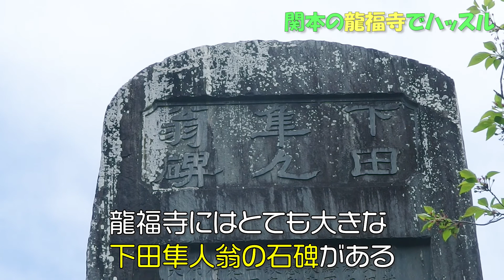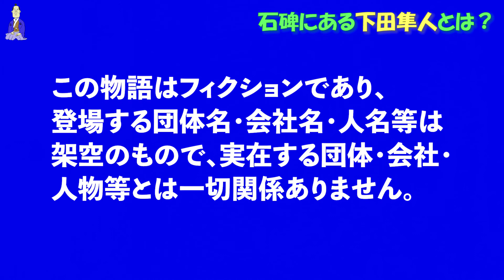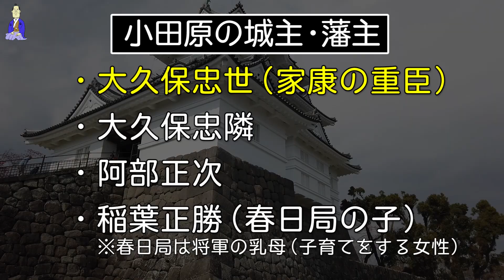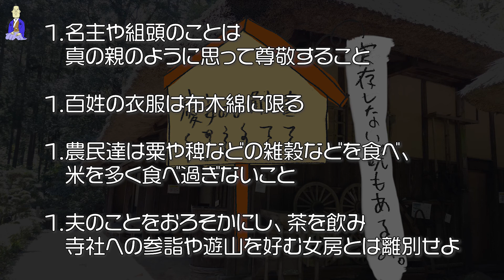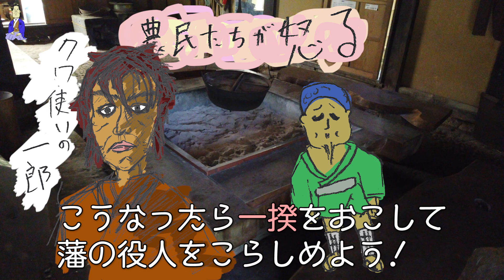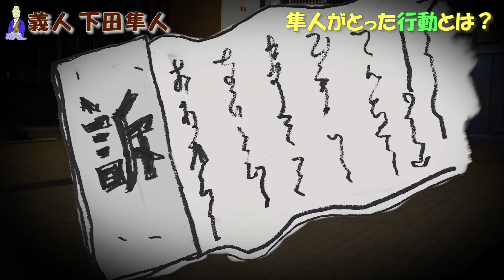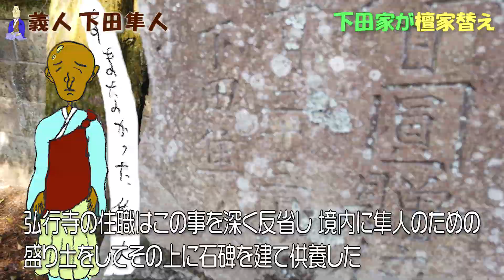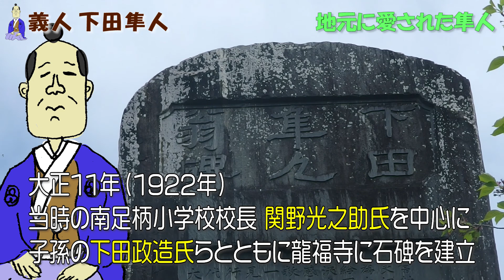義人【下田隼人】～農民を守るために犠牲になった英雄～ 南足柄市・関本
南足柄市・関本の義人 下田隼人を映像化しました。

コンテンツ中のコメントやイラストは過度に演出をしているものが多くありますが、あまり細かいことは気にしないでください。

今回は自然豊かで金太郎推しの強い南足柄市の関本にある龍福寺（竜福寺）を訪れました。

こちらの龍福寺ですが、こちらの大きな石碑がとても目立ちますよね、こちらは下田隼人翁（しもだはやとおう）の石碑。

下田隼人という人物は南足柄市でとても有名な人。江戸時代、自分の命を犠牲にし農民を守った”西郡の義民”と言われ、この地方で語り継がれる伝説となっていて、地元劇団※の演目にもなっている。
※劇団こゆるぎ座

なお、隼人の歴史を裏付ける当時の資料は存在しません。隼人に関する資料を残すことを小田原藩が禁止していたという背景や後に下田家で火災がおきたことなどが理由にあります。そのため隼人にまつわる伝説は地元の村人たちの間で全て口伝によって伝わってきました。

1660年頃の小田原市に隣接する南足柄市関本でのこと、地方名主惣代（なぬしそうだい）をしていた下田隼人（70代）がいた。

その当時の小田原藩ですが、約100年に渡りこの一帯を治めていた戦国時代を切り開いた早雲から始まる北条家が天正18年（1590年）豊臣秀吉に破れ、その後　徳川家康の重臣である大久保忠世が小田原城主となり。（蟹江七本槍、徳川十六神将の1人）その後、大久保忠隣→阿部正次と城主・藩主が足早に移り変わり、将軍・徳川家光乳母の春日局の子 稲葉正勝が藩主の時。

寛永10年（1633年）
相模・伊豆地方をM7クラスの地震が襲い、城下町はすべての家屋が倒壊し小田原で約150人以上が死亡、小田原城の天守閣が倒壊。

城主 稲葉正勝は地震の時に受けたケガがもとで病床１年で（1634年　1/25）38歳で亡くなり、息子　稲葉正則（12歳）が跡を次ぐ（寛永11年 1634年）、補佐役で春日局の兄、斎藤利宗T:後見人という　が藩政を代行して幼少期を支えた。

しかし、震災による傷跡は深く、箱根関所の運用費などの問題もあり、20年経っても財政難は変わらない、これに対し正則は万治元年から（1658～1659）２年にかけて、万治の惣検地を実施した。

その結果、農民が生活の安定を考え広げた田畑にも広げた分多く年貢がとられるようになり、米は全て徴税に消え、農民が米を食べることはほとんどなく麦やヒエなどが主食になっていった。

小田原藩は財政難を脱出するためさらに農民に追い打ちをかけます。

万治3年（1660年）米だけでは足りず、米年貢とは別に水田の裏作でとれる麦も年貢の対象として取り立てようとしました。これに関本（限定したほうがよい）の農民たちが騒ぎ出した。

隼人は勇む農民を鎮め、他の名主と一緒に麦の年貢はやめるよう藩に要求したが、役人は強硬な態度で訴えを退けたが役人は相手にしない。

役人の対応に我慢の限界を超えた農民たちは「やはり一揆しかないのか」と気持ちを高ぶらせるが

しかし、隼人は、、、
「皆様のお考えはよくわかりますがそのようなことで皆様がお掛けなさいますならおかみとしては前にもまして、厳重なる重い処罰を受けなさるは必須、私には今一ついい思案もありますおまかせください」と言いその場を治めた。

その夜、隼人は一枚の訴状をしたためる。

次の日、城主　稲葉正則が飯泉方面へ公用で行くという事が分かっていたので隼人は訴状を懐に入れて家を出た。

役人に訴えても聞き入れられないのであれば藩主の稲葉正則に直訴する他ないと隼人は考え、井細田にある木橋の下にもぐりこんで行列が来るのを待った。

行列が目の前にくると篠竹の先に厚く巻いた御上書（ごじょうしょ）をはさんで差出、請願した。

あまりの事態に唖然としていた武士たち、しばらくすると我に返り、隼人を捕らえようとする。

しかしその時、駕籠の中から稲葉正則が「願書をこれへ」と受納されたが、隼人は武士によって取り押さえられ小田原城下の牢屋町（現在の浜町あたり）に囚われの身になった。

そして、稲葉正則は領民の苦痛に驚き麦の年貢を取りやめた

囚われた隼人は死罪の判決が下り、田畑は取り上げられ、妻子は追放された。母親は老衰のため宅地の住で小さな居所を与えられた。

万治3年（1660）12月23日、小田原城下の牢屋町にて隼人の打ち首の刑が行われた。

こうして隼人は自分とその家族や財産を犠牲にして、関本の人々を救った。

隼人の遺体は龍福寺の住職で隼人の幼い頃からの友達の一人である重阿上人が遺体を引き取りにきた。
一方、下田家が先祖代々から眠っている旦那寺の弘行寺（ぐぎょうじ）の住職はというと刑場に向かう途中、町で飲んでいたためかなり遅れて刑場に到着したが、処刑はすでに終わっていて遺体もないため、そのまま帰った。これに対し下田家では「もし住職が処刑前に減刑を申し出れば助かったかもしれない！」といい弘行寺と不和になり檀家替えがおきた。

弘行寺（ぐぎょうじ）の住職はこの事を深く反省し、境内に隼人のための盛り土をしてそのうえに石碑を建てた。

明治以降に下田隼人は義民として再評価され　大正11年（1922）、当時の南足柄小学校校長関野光之助氏が中心となって子孫の下田政造氏らとともに碑を建立し現在まで語り継がれています。

隼人の功績はこれからもきっと色々な形で残っていくと思います、この映像コンテンツもその一翼を担うものになっていけば嬉しいです。

・『義民 下田隼人翁』 加藤誠夫 （1970年　発行）
・『南足柄市史』第６巻　通史編（1999年　南足柄市）
・『南足柄市史』第２巻　資料編（1988年　南足柄市）
・『郷土南足柄　歴史をたずねて』（1982年　南足柄市教育委員会）